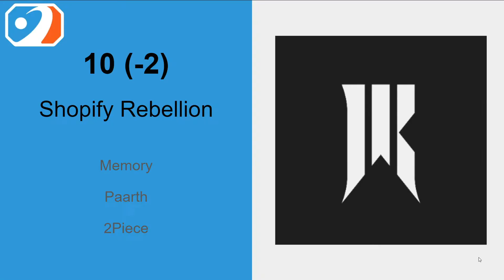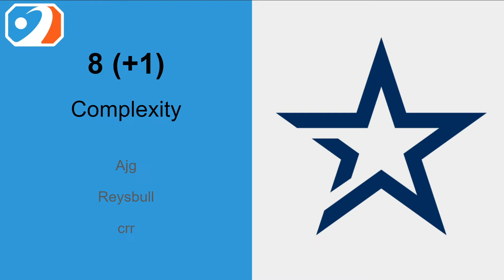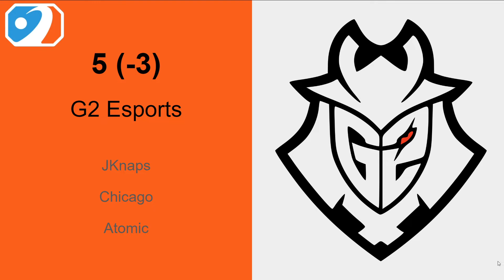Top 10 North American Teams: Fall Cup RLCS 2022-23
Two events down and the major race is on. A few teams have taken a solid lead in the race to Rotterdam, but where do the rest of the teams stand? After an eventful Fall Cup here is my Top 10 for North America.